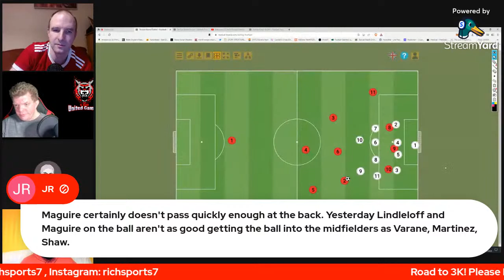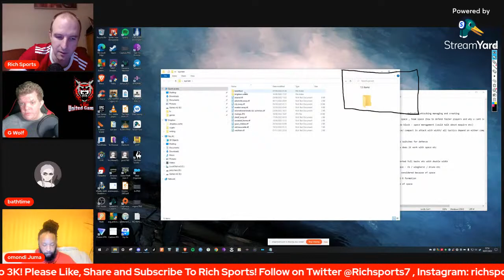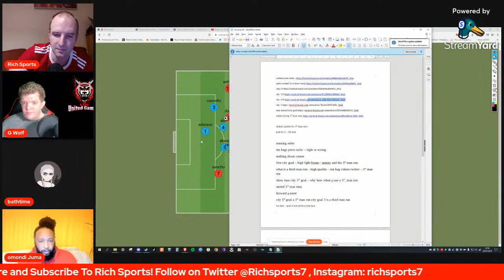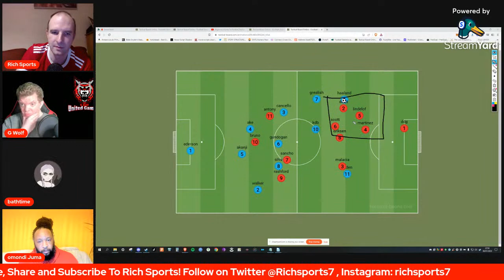Beginners Guide To Football Tactics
Live football tactics podcast discussing the basics of football.

ft @Omondo from @themanunitedagenda1355 Tom @GWolfUnited

All donations are much appreciated and 100% of the funds raised will go back into the channel to upgrade equipment and improve the quality of the content.

Chat Rules

No SPAM, or abuse towards others in the comments.